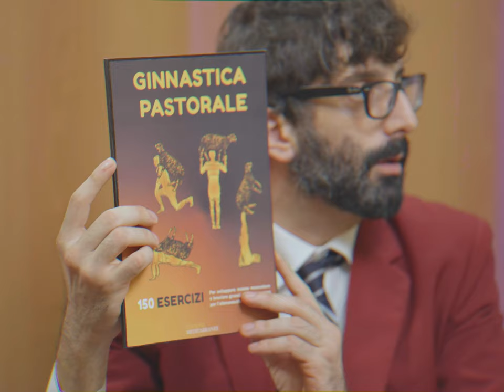NON è UN PAESE PER VECCHI - Ep.07 - Il Pastore Imprenditore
con noi in studio Serafino, non un semplice pastore marchigiano, ma un imprenditore che fattura 2 milioni di euro l'anno...